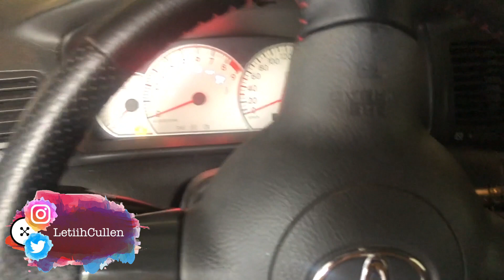RUTINA DE MAÑANA para LA UNIVERSIDAD📚 | MY MORNING ROUTINE | LetiihCullen♡;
¿Qué llevo en los labios? →
¿Qué llevo en las uñas? →

Preguntas frecuentes:
Cámara usada → Canon EOS 600D & iPhone 8 Plus
Canciones sacadas de la página JAMENDO:
Introducción → Alumo - Your happy face
A lo largo del vídeo → Alumo - your happy face